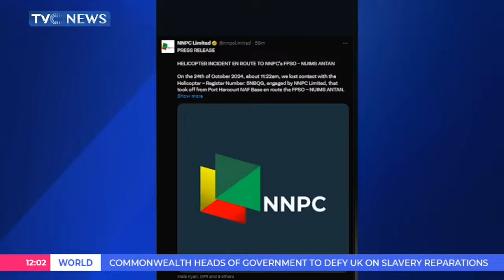Tinubu Directs Intensified Search For Passengers As Helicopter Crashes In Port Harcourt